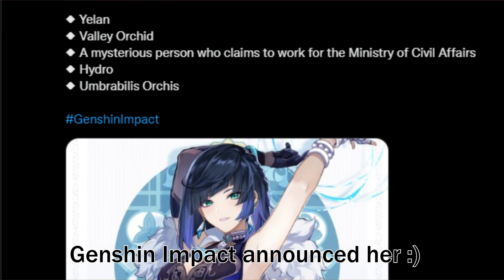Yelan Summon Animation| Genshin Impact Yelan Gacha Summon Animation | Mighty Games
This animation is fan-made. But the character was revealed by Genshin Impacts Twitter.